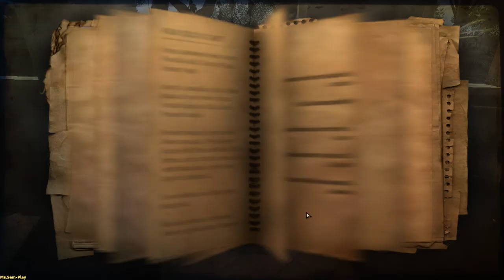Far Cry 2 ➤ Bus station(Автобусная станция) music